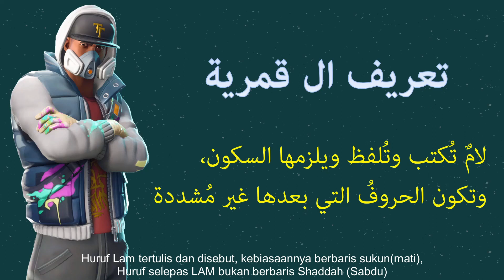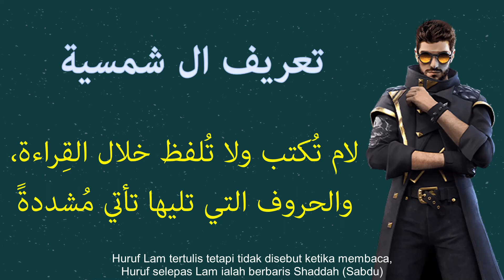BAHASA ARAB TAHUN 4 | الشهور الميلادية | ALIF LAM QAMARIAH & ALIF LAM SHAMSIAH | ع م س ت ر ش ل